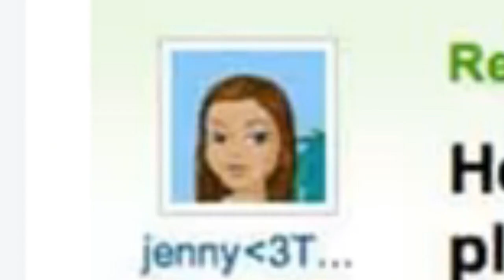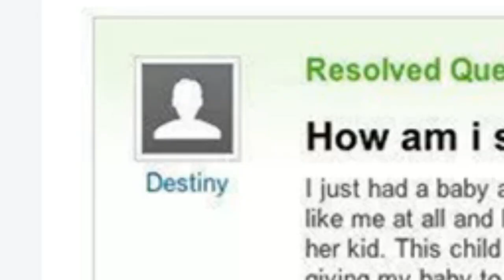DUMBASS QUESTIONS #1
More DUMBASS STUFF